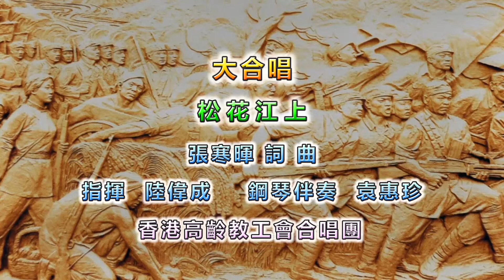大合唱 《松花江上》 (香港高齡教工會合唱團)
【抗戰勝利70周年紀念音樂會】
《松花江上》
張寒暉 詞 曲
香港高齡教工會合唱團
指揮：陸偉成
鋼琴伴奏：袁惠珍
日期：2015年6月21日
時間：晚上7時30分
地點：上環文娛中心五樓劇院